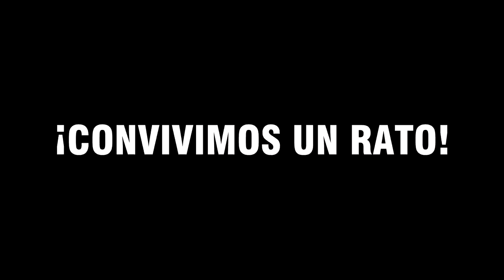¡VOY A LA CASA DE UN SUBSCRIPTOR POR SORPRESA! *LLORAN* / MARCOS RAMÍREZ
¡VOY A LA CASA DE UN SUBSCRIPTOR POR SORPRESA! / MARCOS RAMÍREZ

¡Solo la humildad sabe apreciar y admirar el trabajo de una persona! Lo mejor de la vida no esta en lujos, está reflejado en una sonrisa que puede cambiarte el mundo.❤️

¡ESTAMOS SUBIENDO COMO ESPUMA!👑